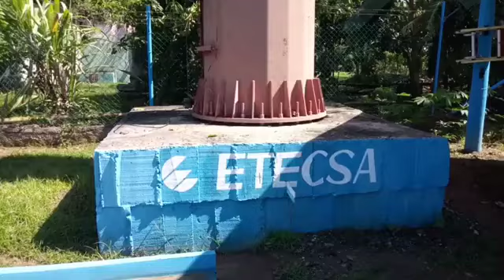Avanzan las infocomunicaciones en el santiaguero Segundo Frente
Con destaque para la labor de los trabajadores de las comunicaciones, en especial Etecsa, el santiaguero municipio de Segundo Frente materializa un nuevo logro.
Obra ciento por ciento de la revolución en la serrana localidad de la provincia de Santiago de Cuba los beneficios de las infocomicaciones llegan hasta sitios intrincados, antes zonas de silencio.